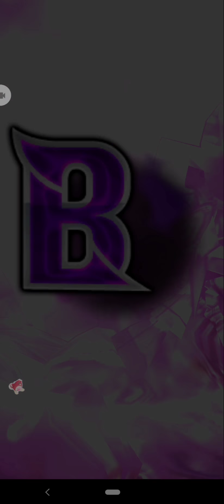【白猫】個人的イチオシキャラでクリティカルビーチ 進行度1～3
コル猫プロジェクト
グランドプロジェクトシリーズで一番活躍してるの間違いなくコルネ